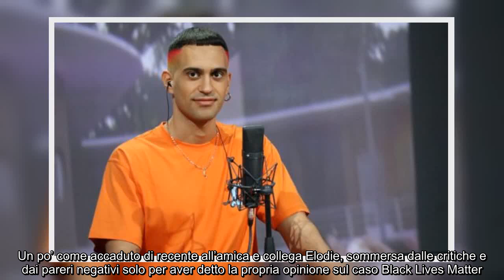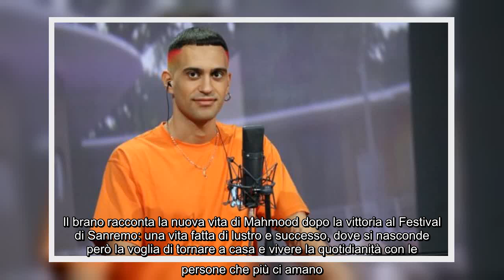✅ Mahmood: “Non dico mai quello che penso sui social”, è polemica